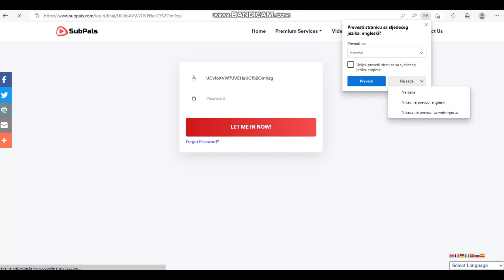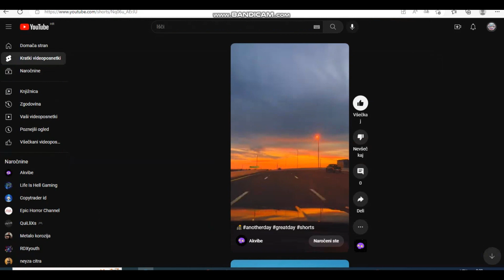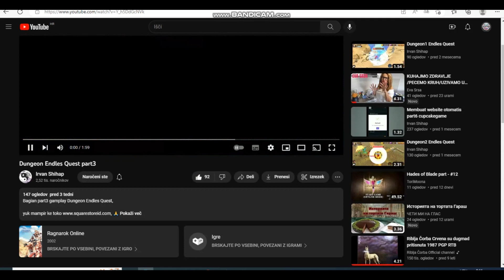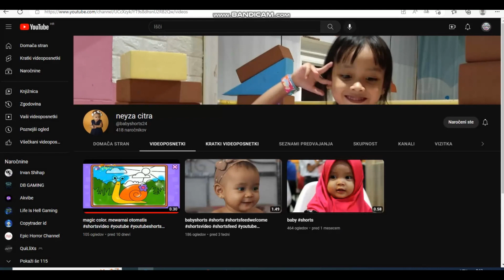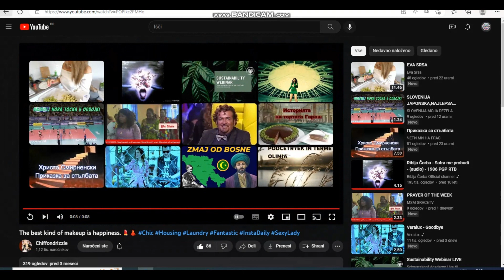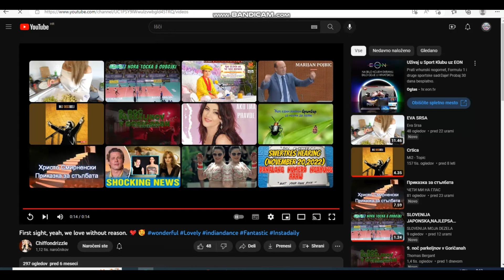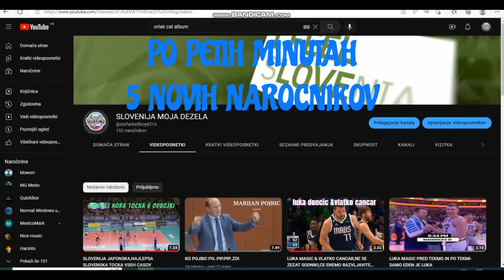V PETIH MINUTAH 6 NOVIH NAROCNIKOV-6 NEW SUBSCRIBERS IN 5 MINUTES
PET MINUT DO NOVIH 6 NAROCNIKOV